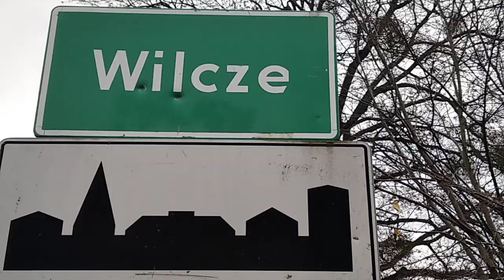Śladami Bydgoskiej Kolei w Wilczu .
Dziś wybrałem się do Wilcza żeby sprawdzić co tam zostało po dawnej Bydgoskiej Kolei Wąskotorowej . Jak widać śladòw mało , bo kolejka dawno zlikwidowana .

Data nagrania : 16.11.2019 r